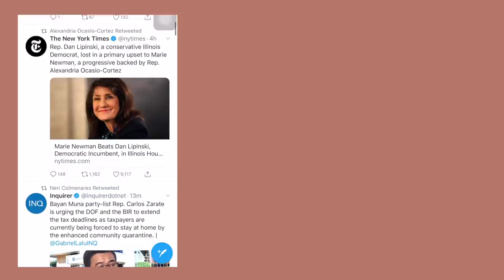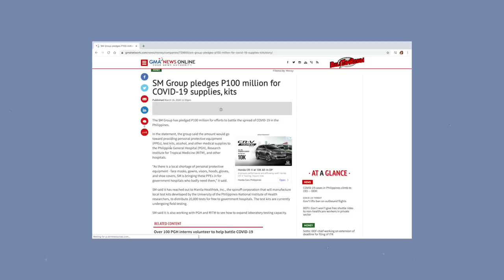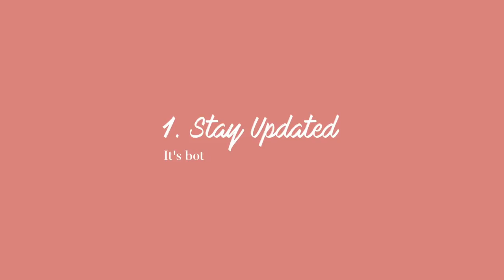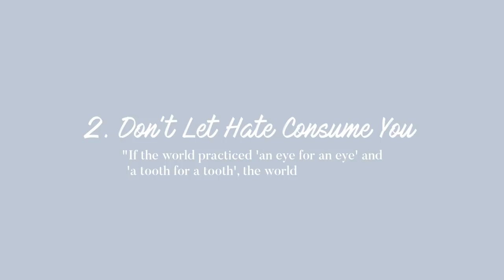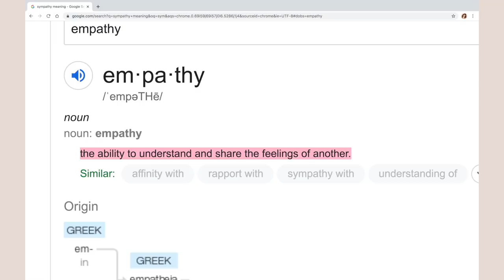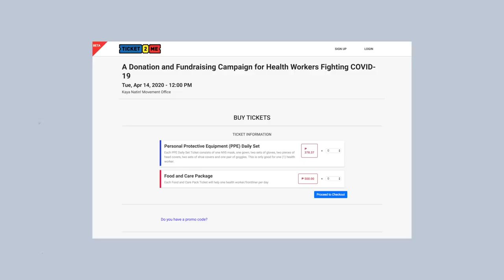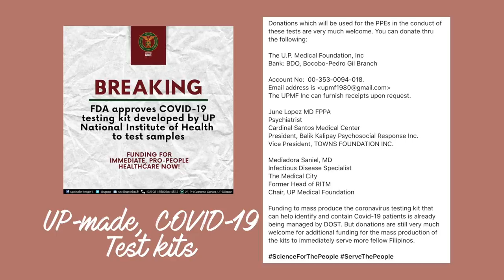COVID-19: Para sa mga Privileged, Ignorant at Woke | Janina Vela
As Coronavirus (and ignorance) spreads throughout the Philippines, I have a few things to say.

I N S T A G R A M